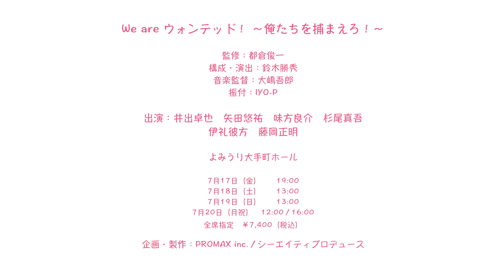矢田悠祐さんからメッセージ！「We are ウォンテッド！俺たちを捕まえろ！」